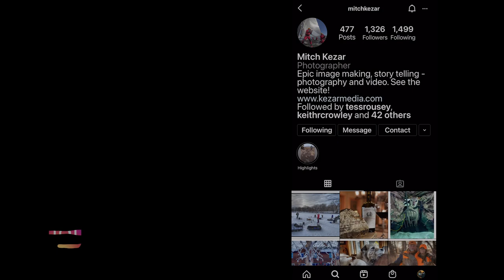You Should Hate Your Camera | Thousand Words with Mitch Kezar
This week I had a great visit with one of the legends in photography, Mitch Kezar. Mitch has been making powerful images for more than 50 years and has seen the industry change immensely over that time. And he has stayed at the forefront as the photography business has evolved, always on the cusp of technology advances.

In this episode, he shows off one of his first large format Polaroid cameras and we discuss one of the more powerful, heavy images you'll ever see. He captured it one night was chasing news in Montgomery, AL in the early 1970's which was a very racially charged, contentious time. Unfortunately very similar to today's society. We also visit about an image that any waterfowler can relate with. And this spurred discussion about how his move in the 1980's to freelancing allowed the perfect confluence of his life's passions...storytelling and the outdoors.

MY GEAR
Camera Bodies
Canon EOS R5
Canon EOS R6
FUJIFILM XT3
FUJIFILM XT4

Lenses
Canon RF24-105mm f4
Canon RF70-200mm f2.8
Canon EF 16-35mm f2.8
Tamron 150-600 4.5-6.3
Sigma 35mm f1.4 Art
FUJIFILM 8-16mm f2.8
FUJIFILM 56mm f1.2
FUJIFILM 50-140mm f2.8
FUJIFILM 200mm f2
FUJIFILM 100-400mm f5.6-6.3
FUJIFILM 10-24mm f4

Drone
DJI Mavic 2 Pro

Audio
Rode Video Micro
Rode Wireless Go (x2)

Computers
Mac Pro (2013) - Quad Core - 64GB RAM

MacBook Pro 13” M1 - 8 Core - 16GB RAM

Software
Adobe Premiere
Adobe Lightroom Classic
Adobe Photoshop

Misc
GoPro Hero 7
Insta360 One R

Spider Holster Dual Camera System

Manfrotto Tripod
Sirui Carbon Fiber Tripod

Edelkrone SliderPlus
Edelkrone HeadOne

Timelapse+